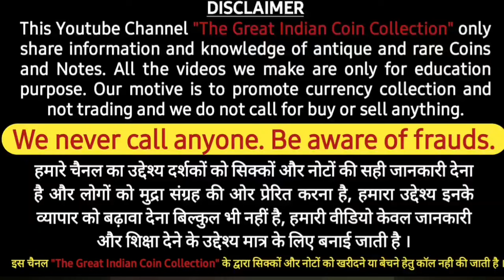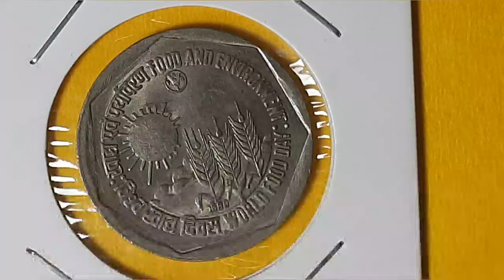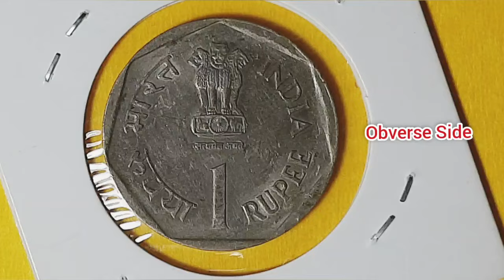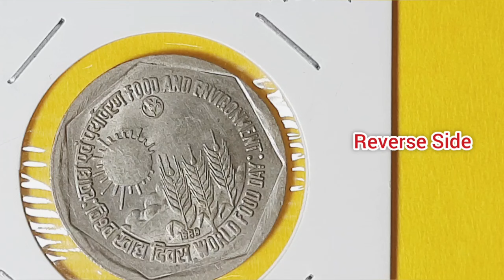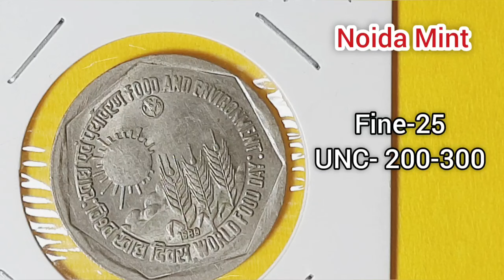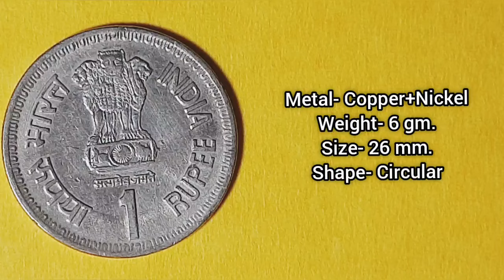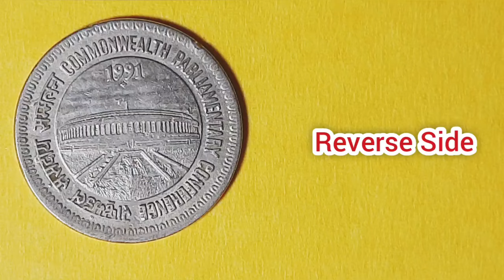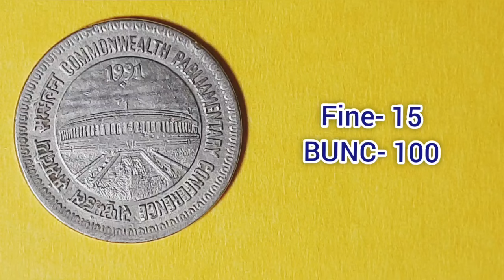ये सिक्के अब बहुत कीमती हो गए है | most valuable coins of india | sell your old coins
Today We Provide you knowledge and real price of  1 rupees Coins. All the coins are accepted by coin dealers and buyers and  coin dealers and buyers also ready to buy all these coins in genuine price. you may attend any coin exhibition like as  Ahemdabad coin exhibition held in 9 to 11 August 2024.

1RupeeMaharanaPratapCoinprice
1RupeeVeerDurgaDasCoinprice
1RupeeB.R.AmbedkarCoinValue
1RupeeWorldF1RupeeValuableRepublicIndiaCoin
5RupeeDandiMarchCoinValue
5Rupee50YearsOfKhadiAndVillageIndutreesCommissionCoinValue
1RupeeSaintDnyaneshwarCoinValue
1RupeeFoodAndNutritionCoinValue
50Paise1982CalcuttaMintCoinValue
2RupeesSubhashChandraBoseCentenaryCoinValue
5Rupee2ndInternationalCropScienceCongressCoinValue
2RupeeDeshbandhuChitranjanDasCoinValue
1RupeeInternationalYouthYearCoinValue
1RupeeValuableCommemorativeCoins
2RupeeValuableCommemorativeCoins
5RupeeValuableCommemorativeCoins
10RupeeValuableCommemorativeCoins
25PaiseValuableCommemorativeCoins
50PaiseValuableCommemorativeCoins
25PaiseValuableCoins
50PaiseValuableCoins
5RupeesValuableCoins
2RupeesValuableCoins
1RupeesValuableCoins
10RupeesValuabeCoins
oldcoinsale
OldCoins
SellYourOldCoins
AhemdabadCoinExhibition2024
KolkataCoinExhibitionto26JulyTo28July2024
Coinex2024
KolkataCoinExhibition2024